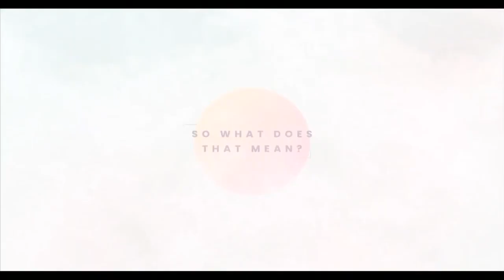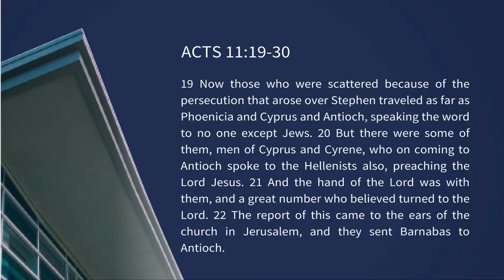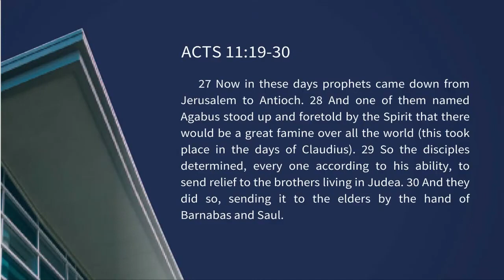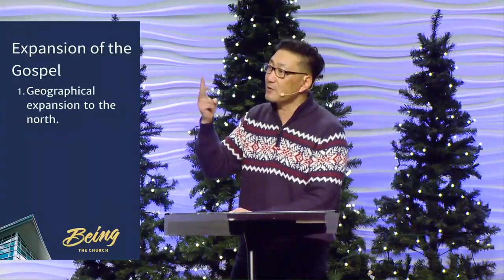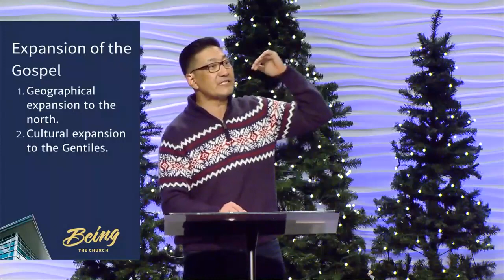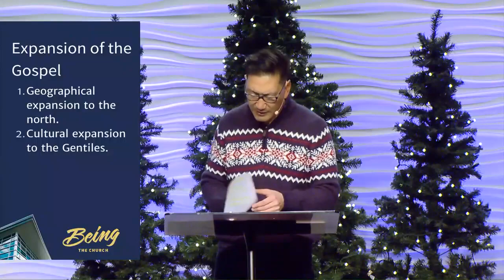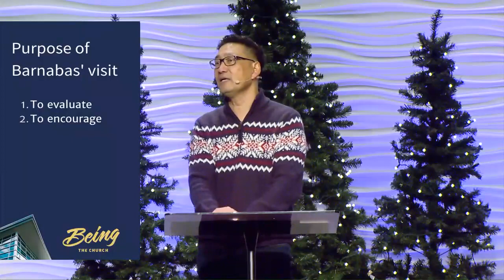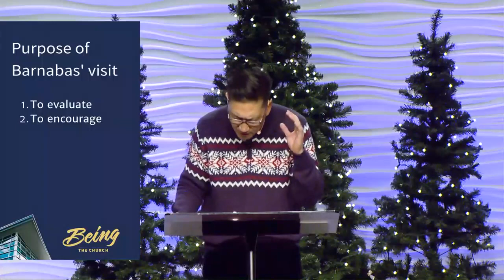12/5/21 Sunday Sermon